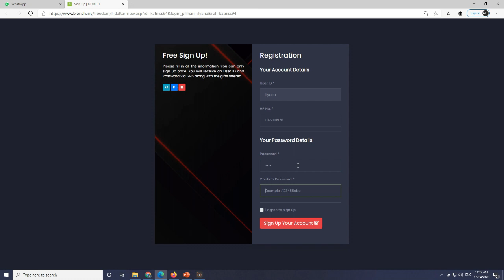Tutorial Cara Daftarkan Pengguna Melalui Platform F4F (Free For Freedom)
Tutorial ini menunjukkan cara-cara untuk pengguna biorich mendaftarkan pengguna baru melalui platform F4F (Free For Freedom). Pengguna baru boleh membeli produk secara installment sehingga cukup mata ganjaran. Selepas itu, pengguna tersebut layak menjadi Pengguna VIP Biorich.